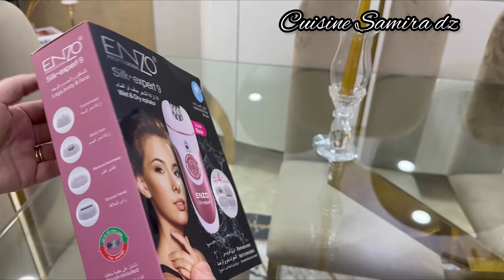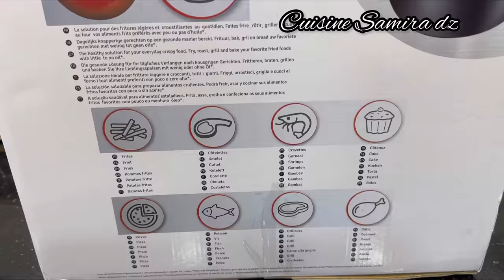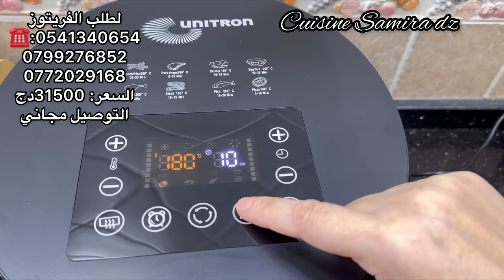اليوم 3طاولات ليوم كامل وماشي وحدة العديد من الوصفات بما فيها وصفات رمضانية غير ماتراطيش الفيديو